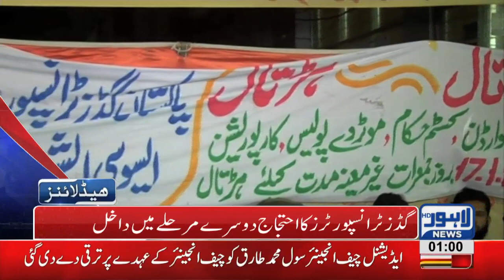01 AM Headlines Lahore News HD – 19th January 2019